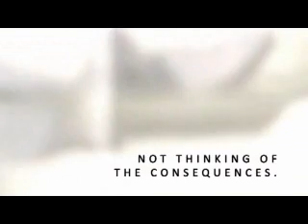Time-to-Refil.WMV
presents "Time to Refill" by 18-year-old Emmanuel "Joe" Ortigas of the Philippines, a clever video using animation and live action to show the dangers of the world running out of water. This video won the Asian Development Bank's 2011 Grand Prize for Under 21 Filmmakers in their conserver water campaign.